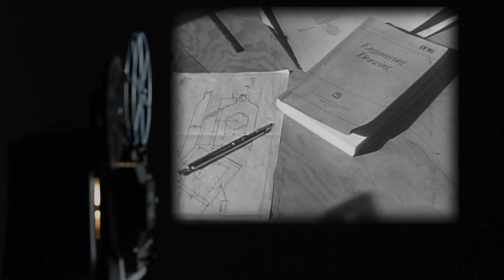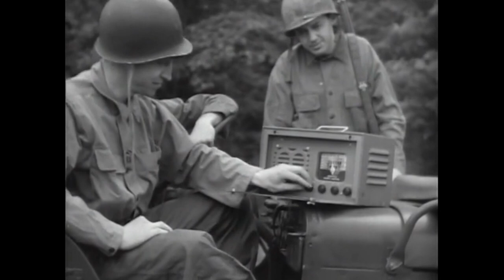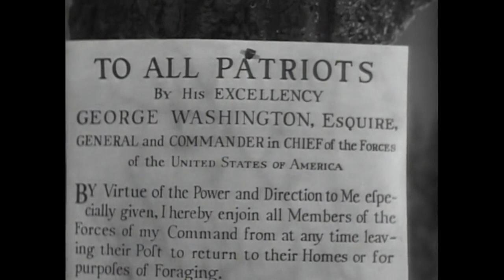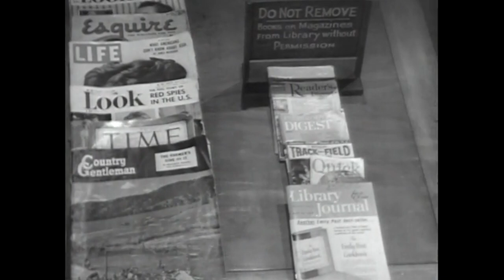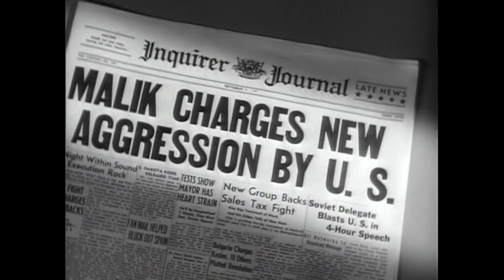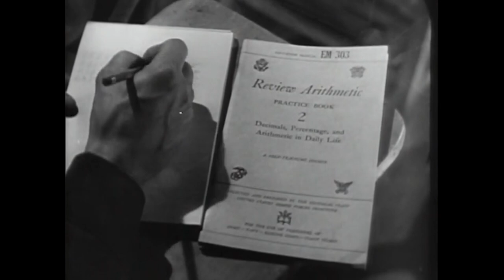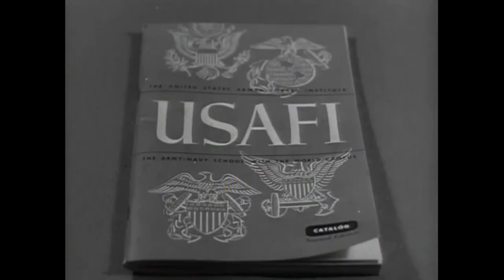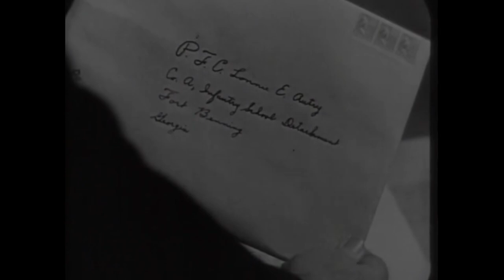The Big Picture: The Citizen Soldier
111.TV.184 – One of the earliest episodes from the long-running Army production The Big Picture, “The Citizen Soldier” sets the stage regarding the importance of maintaining a highly-educated and trained military force for the benefit of our democracy and the larger global community. Produced by the Army Signal Corps in the early 1950s, this short film remains pertinent today.